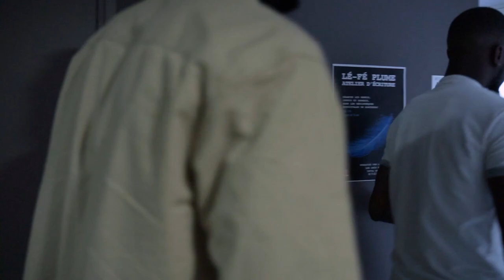MY JMK TV rencontre Natanael Ntolla Thio - ( joueur de football professionnel )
Nous rencontrons aujourd'hui le très jeune prometteur et talentueux Natanael Ntolla Thio joueur professionnel évoluant pour le club de football de la berrichonne de Châteauroux, formé au FC Sochaux Montbéliard il affole les défenses adverse de par sa technique et ça vélocité dans ce championnat national, venez à la rencontre de Natanael Ntolla originaire de Villeneuve Saint Georges qui nous donne le plaisir de nous raconter son début de carrière et son magnifique mental qui lui a permis de d'atteindre son rêve.
CRÉDITS:
Invité: Natanael Ntolla Thio ( footballeur )
Présentateur: Marcus
Production: Koolors Production
Montage : Nathan & Dorian
Responsable production: Dorian
musique début & fin : Ms tungi - prince de la ville